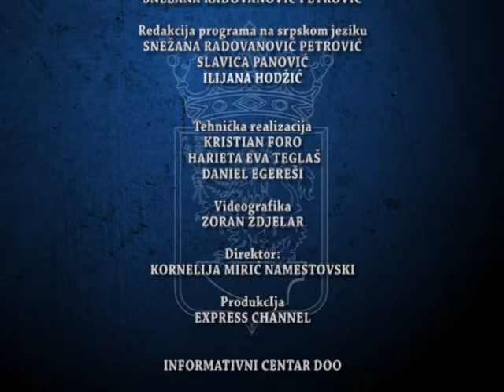DNEVNIK 29 10 2019